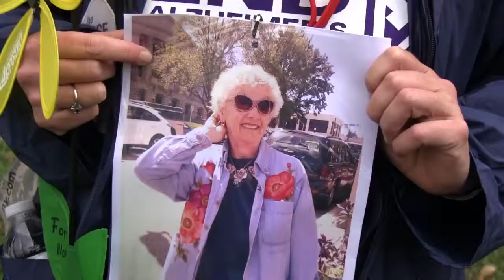Walk to End Alzheimer's - Alzheimer's Association Greater Indiana Chapter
The Alzheimer's Association Walk to End Alzheimer's® is the nation's largest event to raise awareness and funds for Alzheimer's care, support and research. Held annually in more than 600 communities nationwide and 13 locations in the Greater Indiana Chapter region, this inspiring event calls on participants of all ages and abilities to reclaim the future for millions.